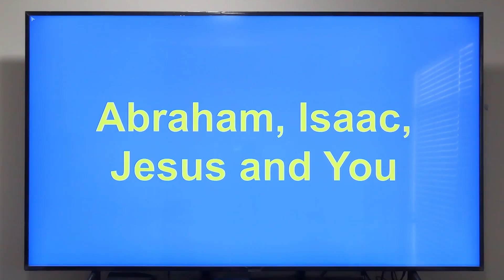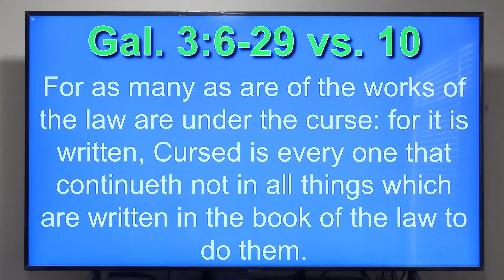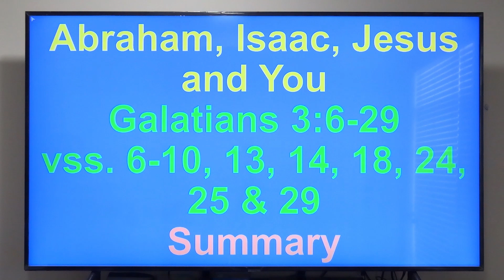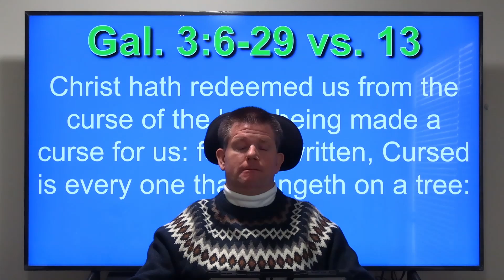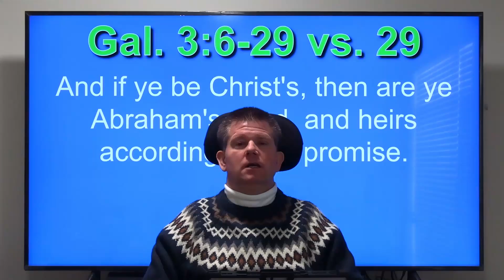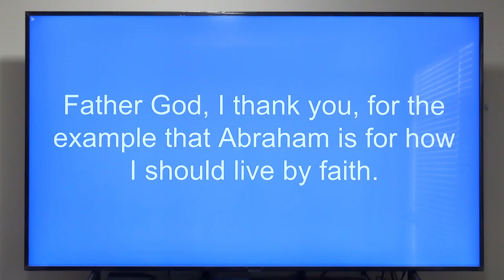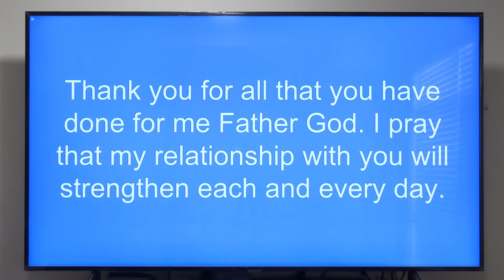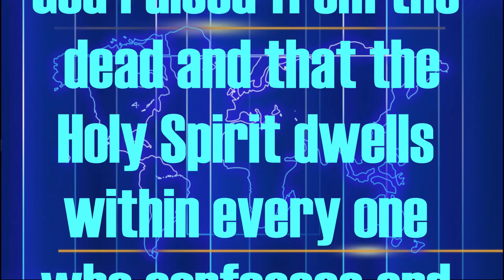02182017 Abraham, Isaac, Jesus and You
In this sermon Pastor Darryl Klassen teaches about the significance of Abraham, Isaac and Jesus in relation to your salvation through faith in Jesus Christ.